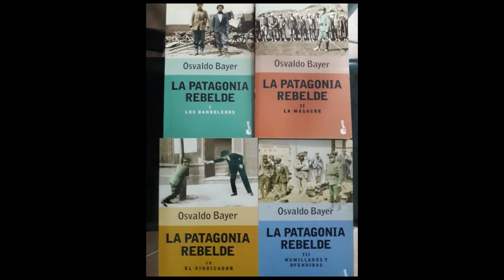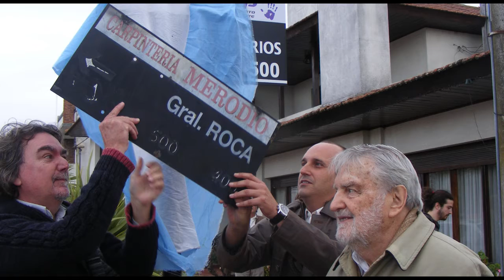Homenaje a Osvaldo Bayer. Acto de inauguración Primer Certamen Nacional Literario 2019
Fragmento del Documental "Fuimos pioneros, somos protagonistas"
de la historia de la fundación de la Asociación Trabajadores del
Estado (ATE) realizado para el 90 aniversario del sindicato. (Julio Fuentes habla con Osvaldo Bayer sobre los orígenes del movimiento sindical
argentino.
Fragmento de la entrevista de Felipe Pigna al historiador, escritor y periodista, Osvaldo Bayer en el programa : "Que fue de tu vida?" en TV Publica Argentina.